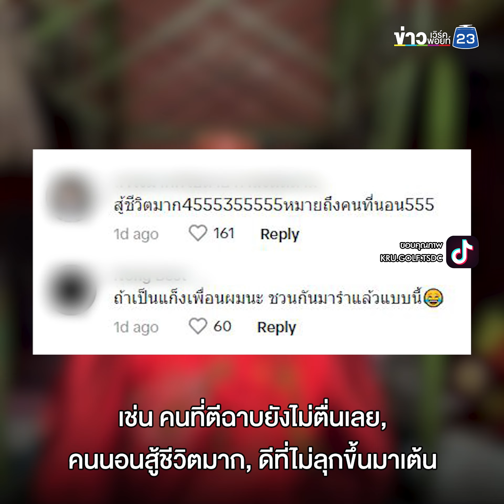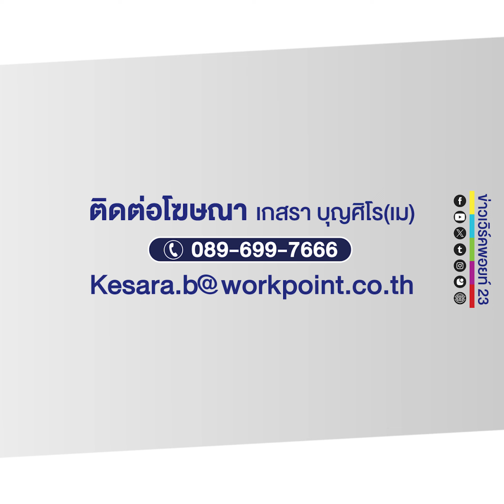ปลุกลูกเสือแบบใหม่ จัดเต็มทั้งแสงสีเสียง